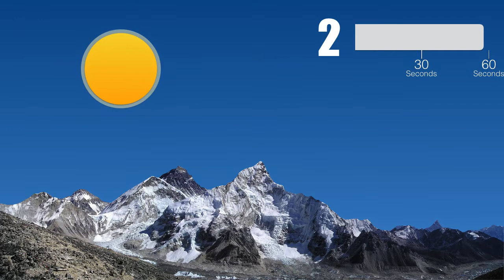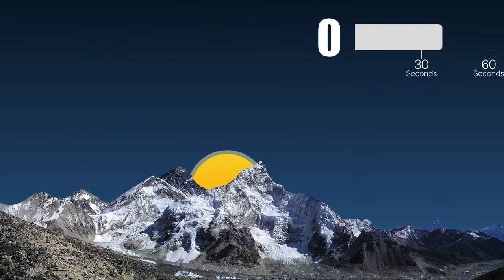4 min countdown timer with sunset background and bell to finish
4 minute simple and beautiful mountain and sunset themed countdown timer with bell at the end and click sounds every minute.